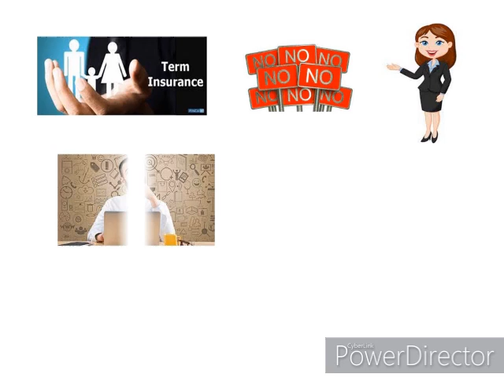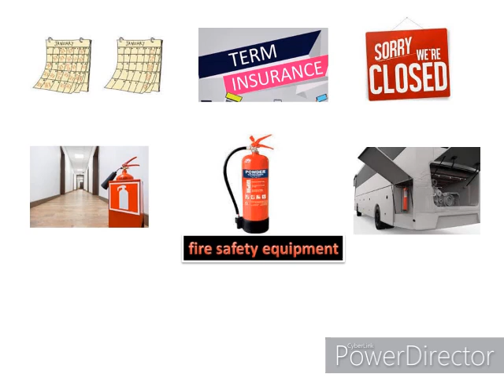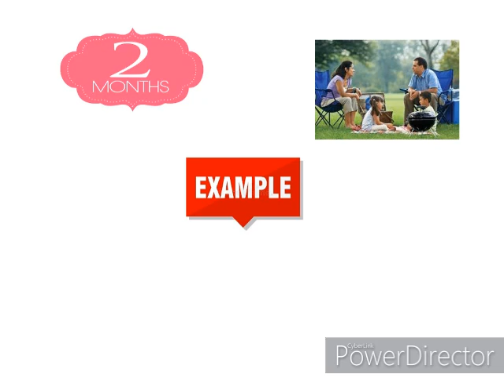टर्म इन्सुरेंस क्यों नहीं लेना चाहिए? Why should we not buy term insurance? || About Term Insurance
Hi
Today - टर्म इन्सुरेंस क्यों नहीं लेना चाहिए? Why should we not buy term insurance? || About Term Insurance